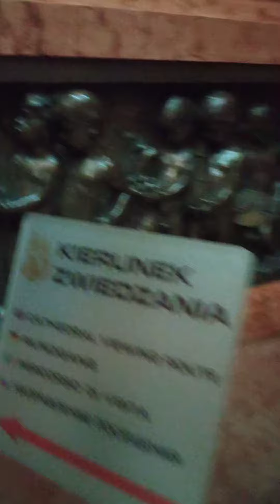Uroczyste PRZEISTOCZENIE z Ceremoniałem Wojskowym!w czasie MSZY św.za gen.T.ROZWADOWSKIEGO na Wawelu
Pod przewodnictwem abpa Jedraszewskiego z świetnym kazaniem o generale i Ojczyźnie. xxxxxxxxxxxxxxxxxxxxxxxxxxxxxxxxxxxxxxxxxxxxxxxxxxxxxxxxxxxxxxxxxxxxxxxxx
xxxxxxxxxxxxxxxxxxxxxxxxxxxxxxxxxxxxxxxxxxxxxxxxxxxxxxxxxxxxxxxxxxxxxxxxxxxx xxxxxxxxxxxxxxxxxxxxxxxxxxxxxxxxxxxxxxxxxxxxxxxxxxxxxxxxxxxxxxxxxxxxxxxxx
xxxxxxxxxxxxxxxxxxxxxxxxxxxxxxxxxxxxxxxxxxxxxxxxxxxxxxxxxxxxxxxxxxxxxxxxxxxx